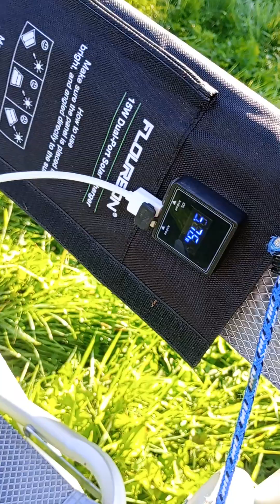Opladning af mobilen i naturen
Solpanel og powerbank. Hvordan og hvor hvorledes